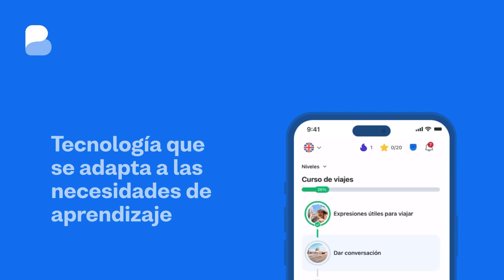Revolucionando el Aprendizaje de Idiomas: El Éxito de Busuu for Business y Tecmilenio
Este video demuestra cómo nuestra alianza ha dotado a estudiantes y profesionales de las habilidades en inglés necesarias para el mercado global de hoy.

Aspectos Destacados de Nuestra Colaboración:
- Experiencias de aprendizaje personalizadas que satisfacen las necesidades únicas de cada aprendiz.
- Un impulso significativo en la competencia lingüística en inglés entre los participantes.
- Mejora de la empleabilidad y acceso a oportunidades globales para la comunidad de Tecmilenio.

Nuestra asociación con Tecmilenio es un testimonio del poder de combinar la tecnología con la educación para lograr resultados extraordinarios.

Únete a la Revolución del Aprendizaje de Idiomas:
¿Te inspira elevar las capacidades de aprendizaje de idiomas de tu institución?